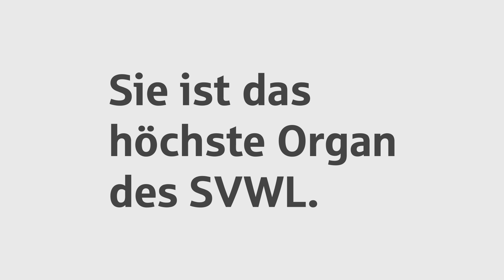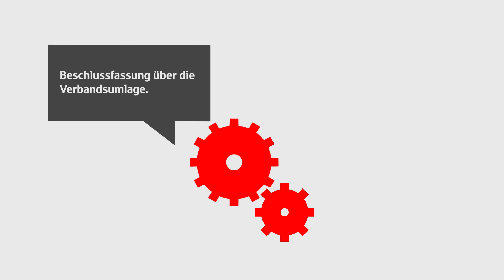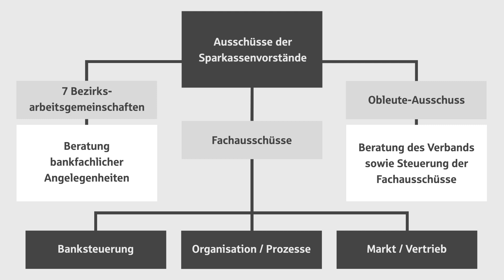Organe und Gremien des Sparkassenverbandes Westfalen-Lippe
Der Sparkassenverband Westfalen-Lippe ist eine Körperschaft des öffentlichen Rechts. Seine Mitglieder sind die 60 westfälisch-lippischen Sparkassen und ihre kommunalen Träger. Verschiedenen Organe und Gremien koordinieren die Meinungs- und Entscheidungsbildung zwischen dem SVWL und seinen Mitgliedern. Wie sich diese Organe und Gremien bilden und womit sie sich befassen, erklärt dieser Film.

Weitere Informationen zu den Organen und Gremien des SVWL können Sie unter folgendem Link nachlesen